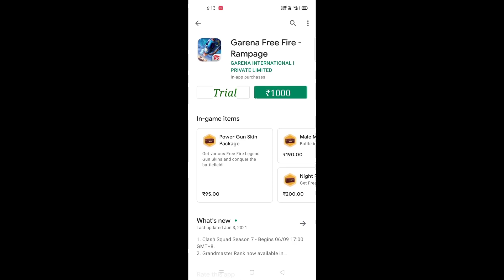FREE FIRE in 2060 | Future free fire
free fire new bug in training mode
free fire news malayalam
free fire bug malayalam
free fire bug in tamil
free fire bugs 2021
free fire bugs in telugu
free fire bug videos

________________________________________________ ➤Credit For (In this video i am using your videos, music, songs, images & app) :- ➤Full Credit

ᴅɪᴄʟᴀɪᴍᴇʀ : - 𝙰𝚕𝚕 𝚝𝚑𝚎 𝚒𝚗𝚌𝚒𝚍𝚎𝚗𝚝𝚜 𝚒𝚗 𝚝𝚑𝚒𝚜 𝚟𝚒𝚍𝚎𝚘 𝚊𝚛𝚎 𝚒𝚖𝚊𝚐𝚒𝚗𝚊𝚛𝚢 , 𝚁𝚎𝚜𝚎𝚖𝚋𝚕𝚊𝚗𝚌𝚎 𝚝𝚘 𝚊𝚗𝚢 𝚙𝚎𝚛𝚜𝚘𝚗 𝚍𝚎𝚊𝚍 𝚊𝚞𝚛 𝚊𝚕𝚒𝚟𝚎 𝚒𝚜 𝚙𝚞𝚛𝚎𝚕𝚢 𝚌𝚘𝚒𝚗𝚌𝚒𝚍𝚎𝚗𝚝𝚊𝚕 . 𝚃𝚑𝚒𝚜 𝚒𝚜 𝚓𝚞𝚜𝚝 𝚖𝚘𝚋𝚒𝚕𝚎 𝚐𝚊𝚖𝚎 , 𝙰𝚗𝚍 𝚐𝚊𝚖𝚒𝚗𝚐 𝚒𝚜 𝚗𝚘𝚝 𝚊 𝚛𝚎𝚊𝚕 𝚕𝚒𝚏𝚎 𝚎𝚡𝚙𝚎𝚛𝚒𝚎𝚗𝚌𝚎.